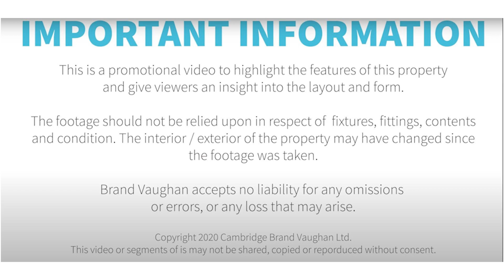Rugby Place | Large three bedroom student house to rent in Brighton